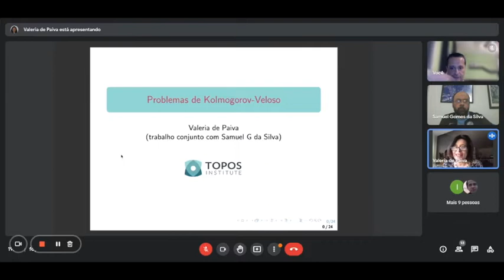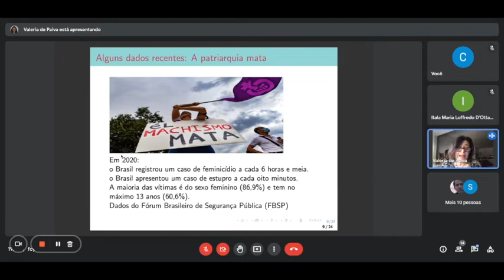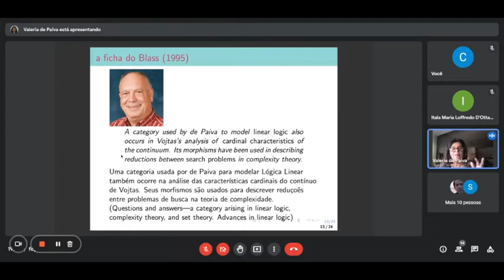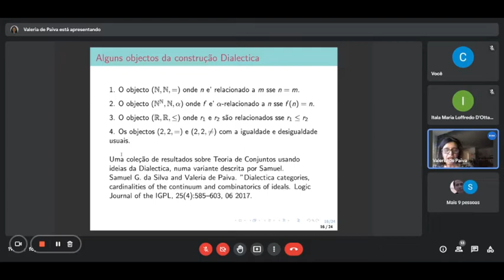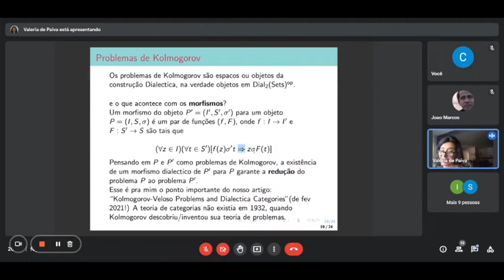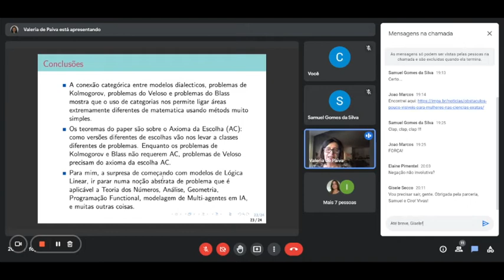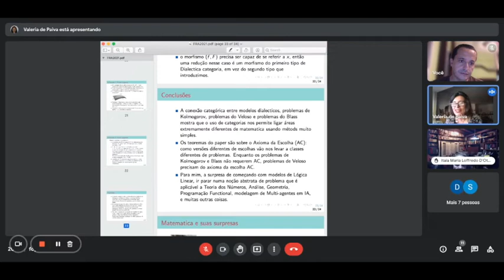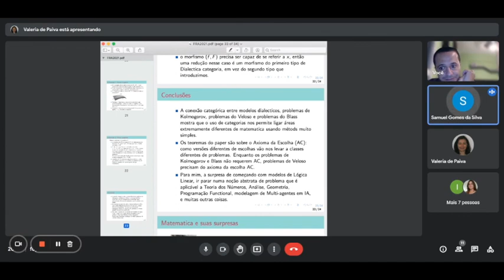Valeria de Paiva (Topos Institute) - Dialectica e os Problemas de Kolmogorov-Veloso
Seminar given by Valeria de Paiva at the Instituto de Matemática of the Universidade Federal da Bahia - Brazil.
Month 21, 2022

Abstract:
Quero aproveitar a oportunidade desse Dia da Carolina Blasio para discutir abstrações de problemas e de raciocínio, assumindo que problemas são sempre o que queremos resolver, quer em matemática, quer em computação ou mesmo na filosofia.
Esse trabalho, conjunto com o Prof Samuel Gomes da Silva,
é nossa homenagem ao Prof Paulo Veloso, que introduziu nos anos
80 sua Teoria de Problemas. A Teoria de Problemas também é o tema principal do artigo de A. Kolmogorov "Sobre a interpretação da lógica intuicionista", que apesar do título, trata de problemas, e não de lógica.

Queremos conectar os problemas de Kolmogorov aos objetos da construção Dialética e mostrar como a Dialética nos dá uma melhor abordagem aos problemas de Kolmogorov, fornecendo os morfismos das categorias que Kolmogorov não
possuia em 1932. Então quero tentar convencê-los de que essa coincidência de estruturas algébricas ocorre em vários exemplos matemáticos e pode até apontar para uma boa maneira de pensar sobre multi-sistemas de agentes.